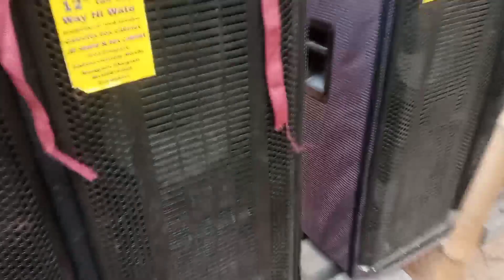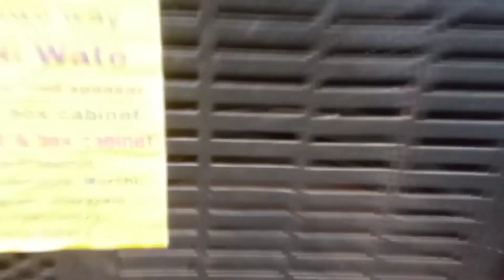12" 4d বক্সে 18" এর মতো বেশ....